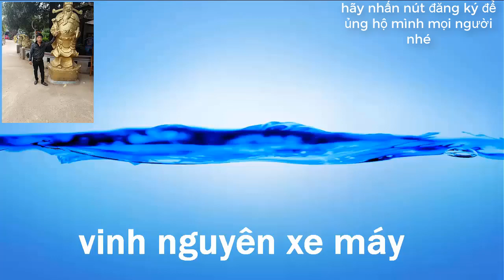cách khắc phục lỏng cốt gắp ,trên xe thông thường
vinh nguyễn kênh chia sẻ và học hỏi, những kinh nghiệm về sửa chữa xe máy ,không những dành cho các anh em thợ,mà còn dành cho tất cả cả mọi người ,và các bạn trẻ ham học hỏi ,hay đồng hành cùng chúng tôi#lỏngcốtgắp#